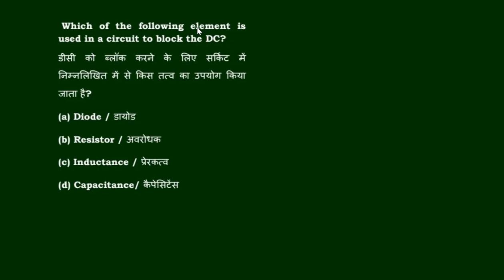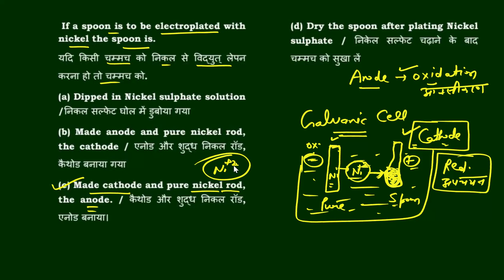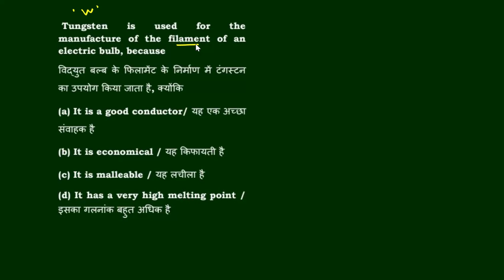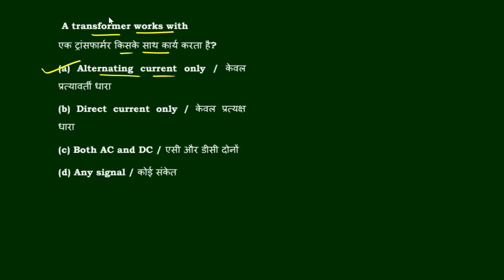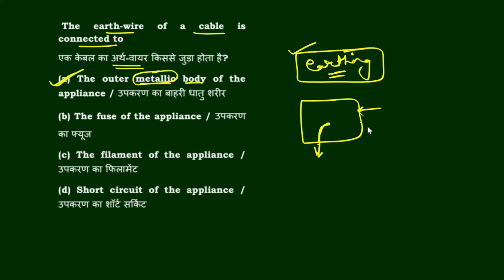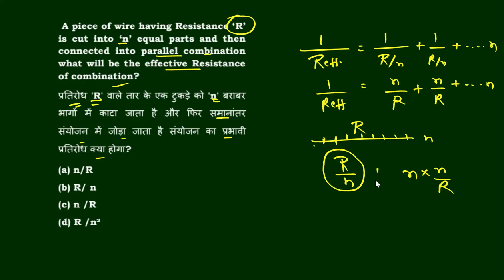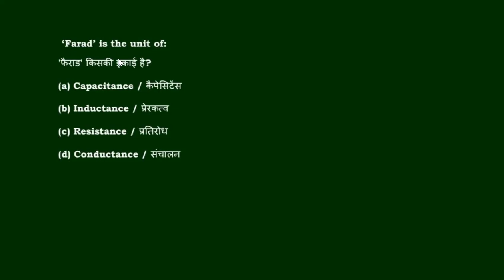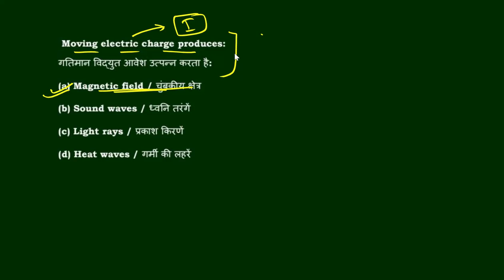Class -06 Electricity & Magnetism MCQ By Nishant Sir || Sure60Gurukul